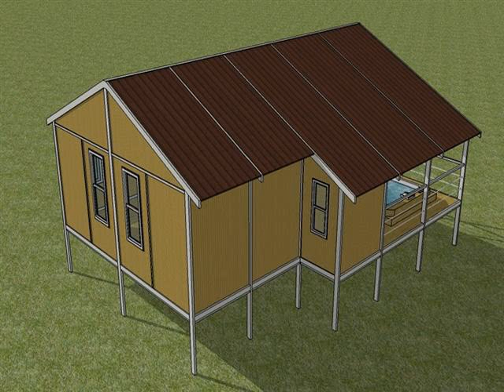wpc wall panel distributors Russia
Wood-plastic composites (WPC) wall panel is a 100% recyclable composite material made of plastic and wood waste processing recyclable. Mainly used in building materials, furniture, logistics and packaging industries, the most widely used or outdoor decorative flooring, as well as fences, railing, siding, park benches, door frames, and indoor furniture. Since wpc anti-UV, anti-rot, no cracking, cheap, easy to process, no maintenance, recyclable series of advantages, plus there is a natural wood texture, so more and more people use wpc alternative wood, used in various fields.

If you have questions about your deck or other home improvement projects, stop by the forum on our website, where Seventrust will answer your questions in detail for free.